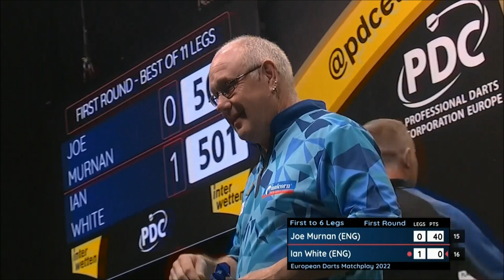PDC European Darts Matchplay 2022 Round 1 Joe Murnan vs Ian White 2022 07 01 HUN